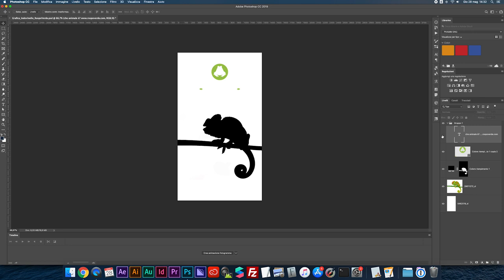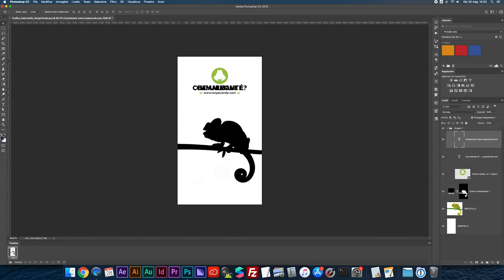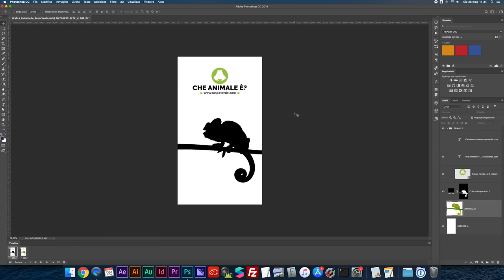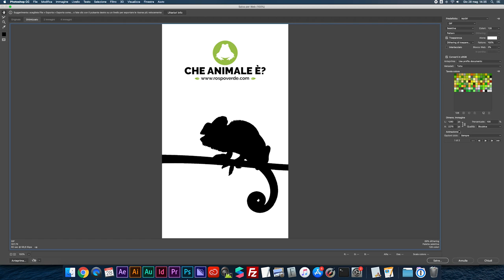Creare e salvare una GIF con Photoshop tutorial ita | formato gif animata, animazione ed export .gif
Vediamo gli step per animare una GIF e salvarla correttamente con Adobe Photoshop.

Questo è un tutorial photoshop ita in cui vedremo come creare un formato gif, animando i livelli e infine vedremo come esportare in formato .gif per gli utilizzi più disparati.